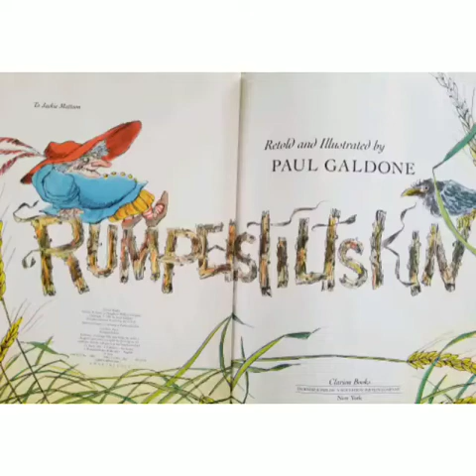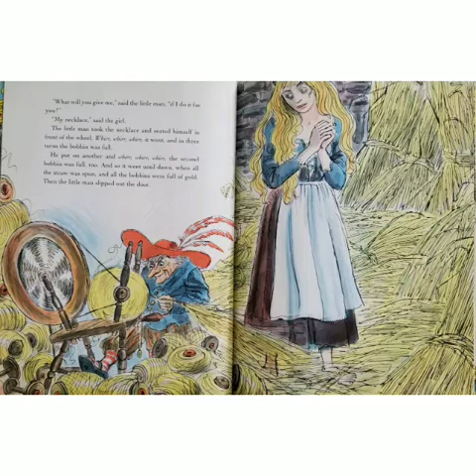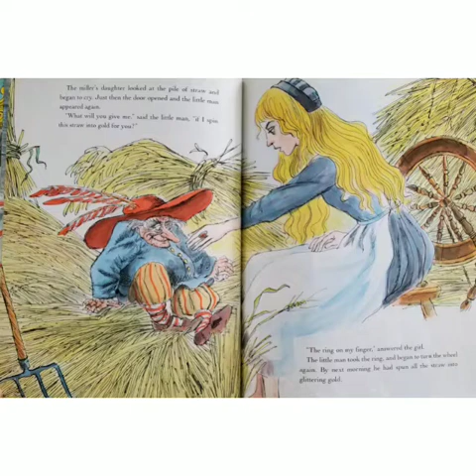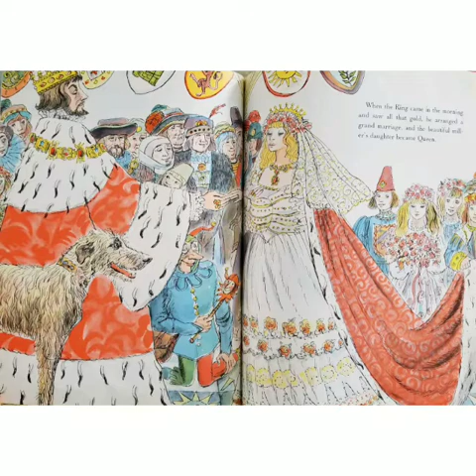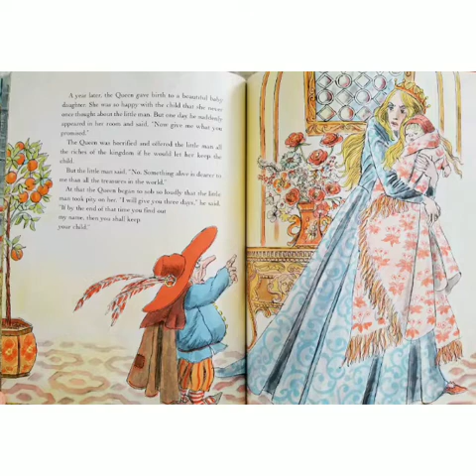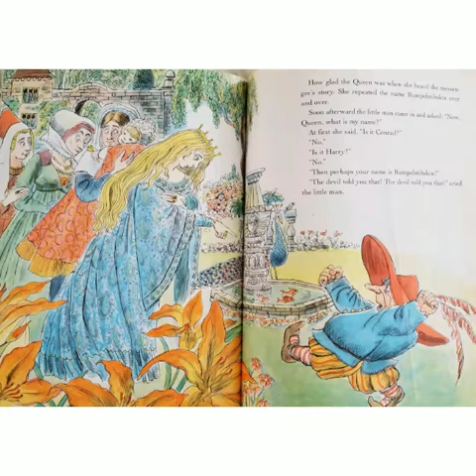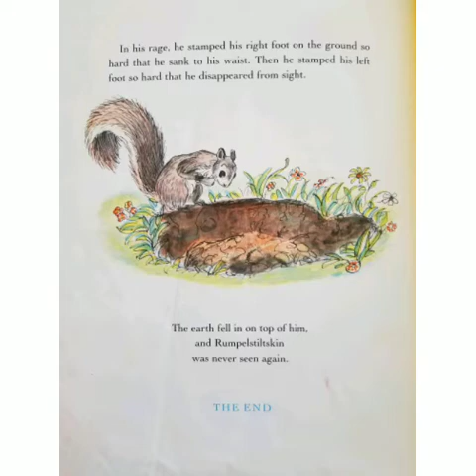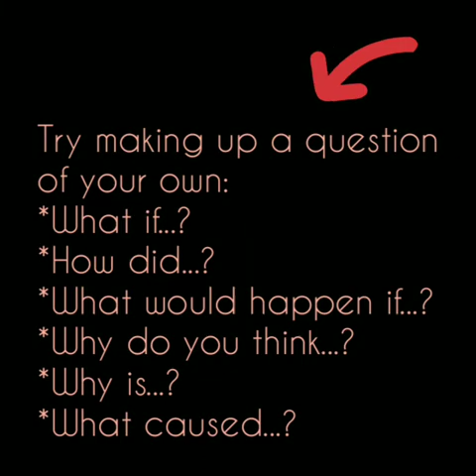Rumplestiltskin by Paul Galdone